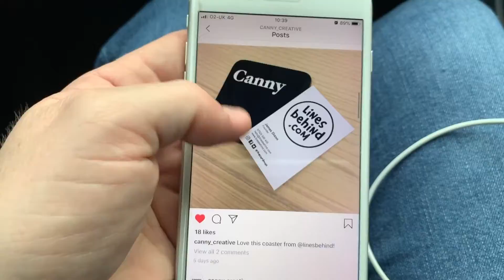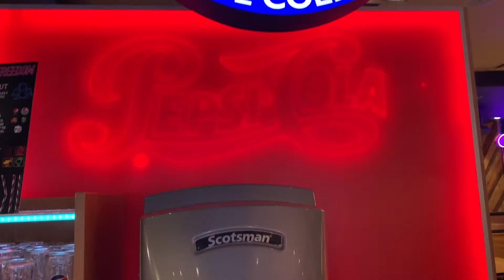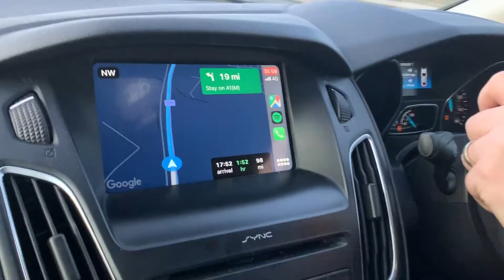Huddersfield | November 2019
Join the Canny Creative team on a journey to Huddersfield as they prepare to meet a new client who offer an exciting business opportunity.

In this episode:

- Tony and Paul visit Huddersfield
- Roadtrip
- Brand spotting
- Pizza

Don't forget to check back for more exciting episodes.